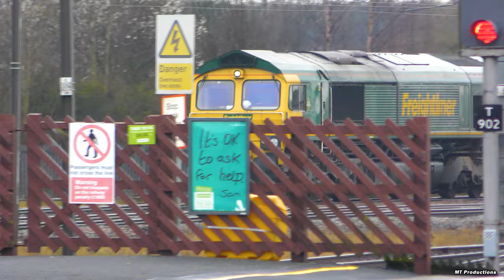UK Rail Freight & Locomotives!!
This Video is Property of MT Productions – Feel Free to Tag Along for the Ride!

2160p 4K HD!

Hello everyone, MT here with an mega compilation I’ve created featuring much of the United Kingdom’s Freight Trains and Locomotive Movements etc. that I had captured on camera over the last few years. In this one-hour long film, you’ll see non-stop action with a mixture of diesel & electric locomotives doing their role of hauling freight across the country, filmed from all over the UK at a variety of locations.
The main workhorse these days of British Rail Freight are non-other than the Class 66. They pretty much show up everywhere; therefore, there will be no doubt of just how many 66’s will appear in this film, operated by a variety of operators in many different colour liveries.
Apart from the 66’s, this film also features: Class 60’s, 88’s, 90’s, 67’s, 68’s, 37’s & More!!

Everything taken here was shot between January 2020 and March 2022. The clips shown are in no particular order. So sit back, turn up the volume and enjoy over an hour of British Freight Trains and Locomotive Movements in action. I Hope you all Enjoy this!!